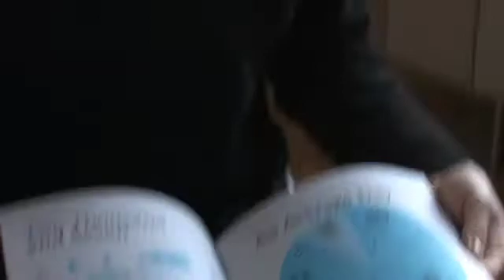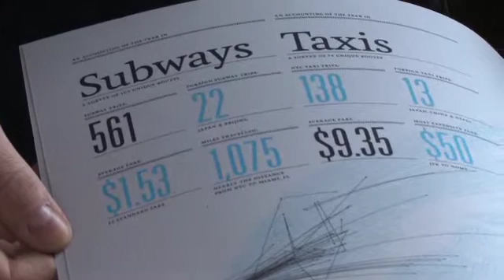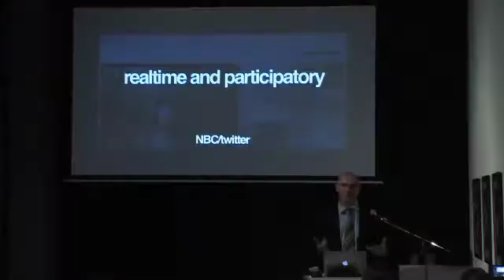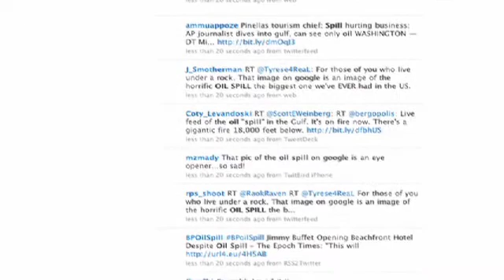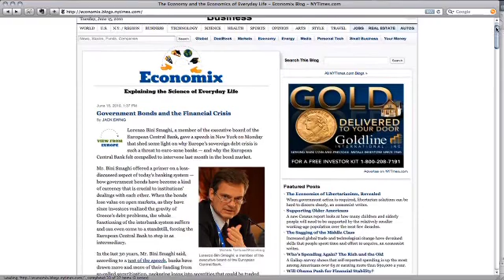Journalism in the Age of Data, Ch. 5: Life in the Data Stream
Using data as an expressive medium, and experiencing live events through information streams.